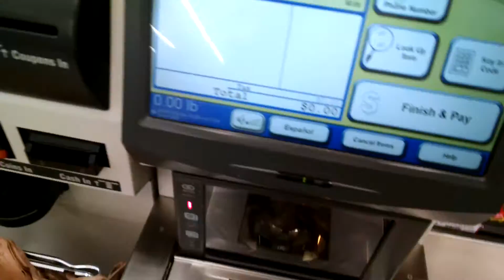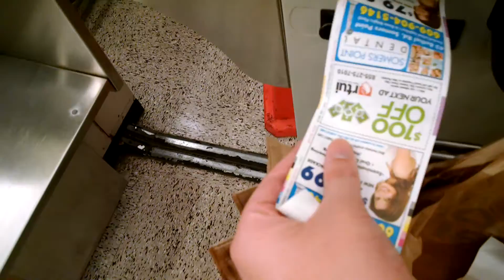NCR Self Checkout at Acme Sav-On #7831, 212 New Road, Somers Point NJ